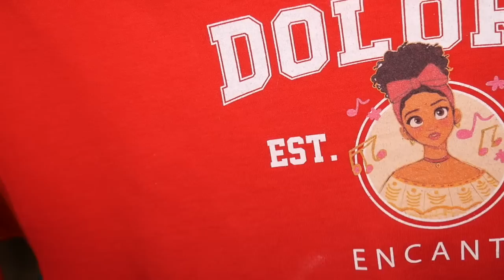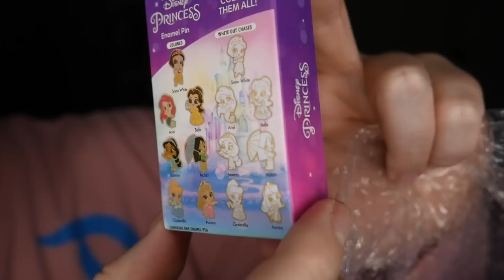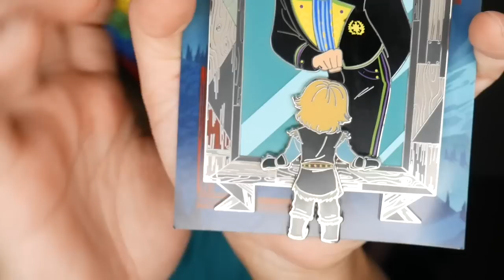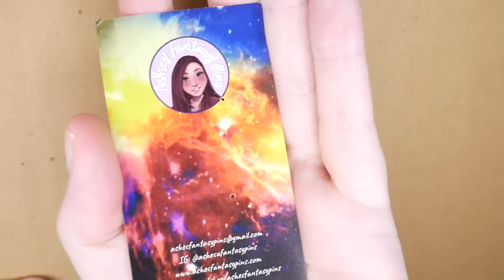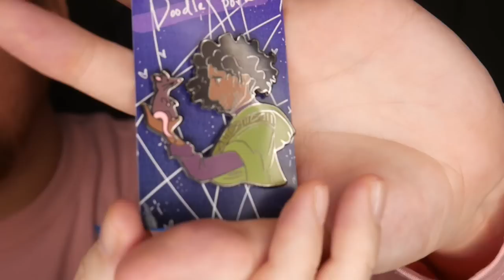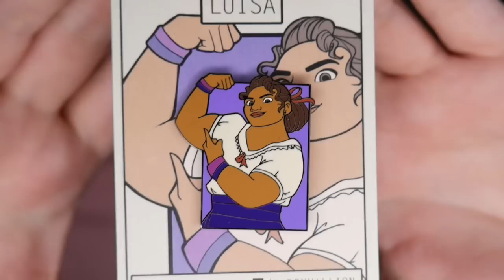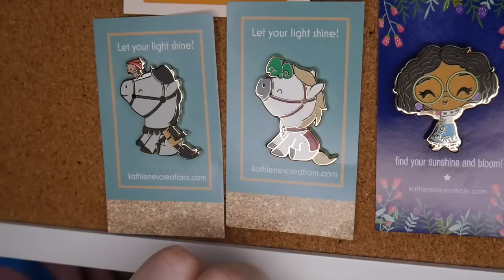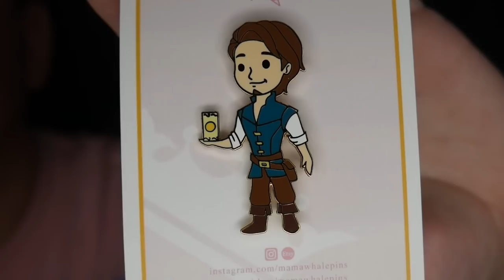Disney Small Shop Haul | Clothing, Fantasy Pins, and More!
In this video, Johnny & Tim show all the purchases they made within the past few months from Disney small shops in 2022! This includes: clothing items, phone cases, and fantasy pins. All these items were custom made from small shop owners. All the information from the sellers are down below.

SMALL SHOPS MENTIONED IN THIS VIDEO:

Kat's Magical Patches

The Dapper Pins and Tees:

The Storybook Boutique:

Doodle Spork:

Mama Whale Pins: